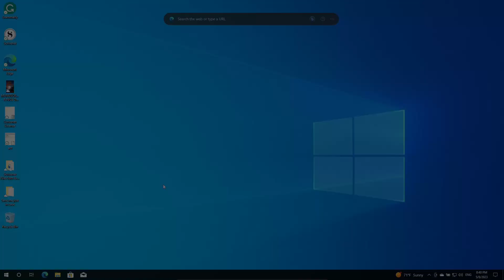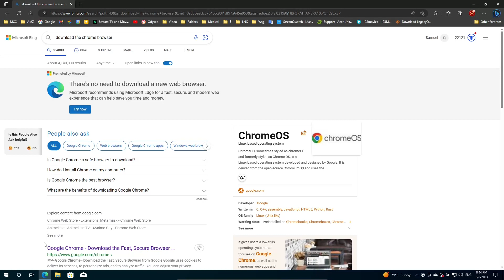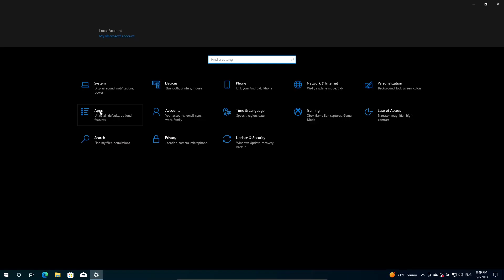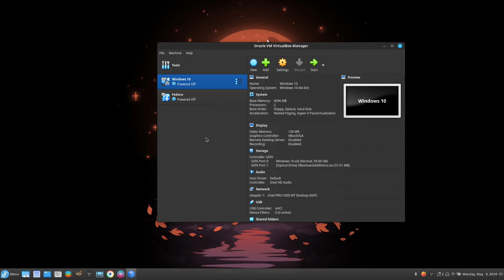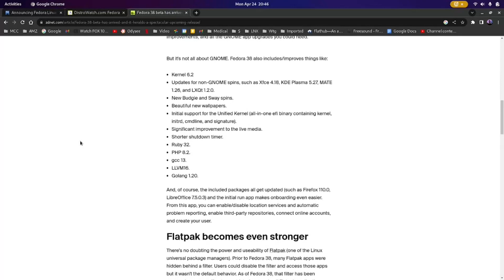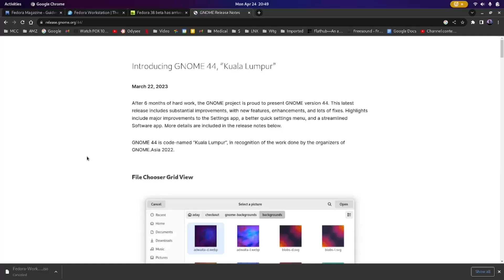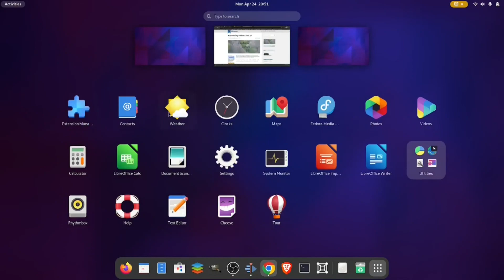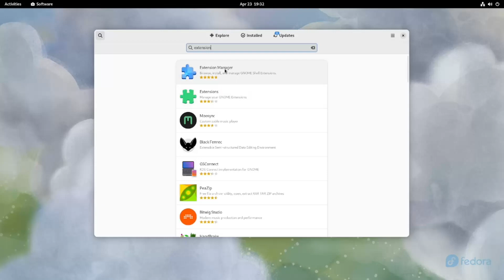Windows Eats Corn The Long Way - Why Microsoft Sucks and Linux Rocks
In this video, I explain my experience - not just with Windows but with Microsoft itself, and why I use Linux instead of Windows.